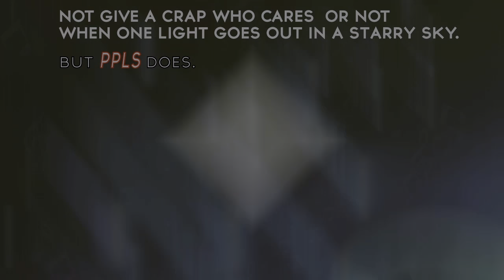DJ Nay Myo Remix -_ -Moe Moe "A' Thet 40" (အသက္ေလးဆယ္) (visual react))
Don't give a crap who cares or not which star goes out in the starry sky? But. I Do Care.

A part of "Tribute to DJ Nay Myo" (R.I.P 31 January 2018).

photo used in this visual: DJ Nay Myo profile picture. myanmardjs.org (obselete)
Lyrics & Vocal (original): Moe Moe
Remix: DJ Nay Myo
Visual: PPLS